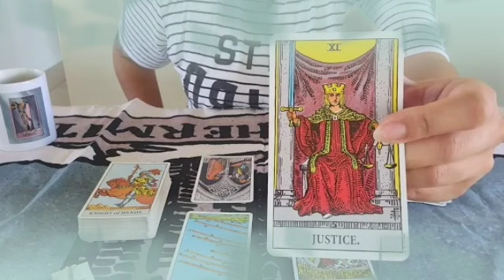برج الثور ♉ من 19 إلى 29 يونيو 2022 💥عاصفة قادمة بعد 4 أيام😱ستحدث المفاجأة الكبرى🤯قراءتك أبكتني